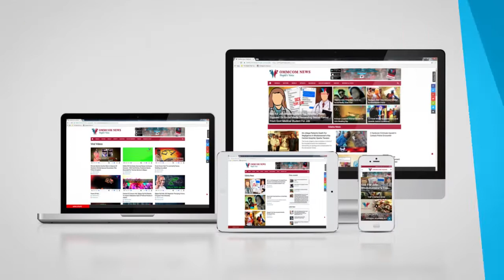Democracy Wins In LWE-Affected Malkangiri, Villagers Travel 60 KM To Exercise Franchise